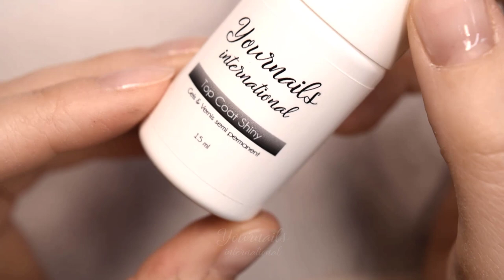🎃Nail art Halloween 2020: Gouttes de sang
Aujourd'hui, je vous partage le sixième nail art Halloween 2020 , déroule la barre d'info pour tout savoir.

Découvrez dans cette vidéo un nail art Halloween, un nail art gouttes de sang très facile et rapide à réaliser.
Retrouvez la vidéo complète avec les explications dans la formation de plus de 100 nail art que vous trouverez sur le dans la partie formation. Vous pouvez utiliser votre compte CPF pour financer tout ou partie de la formation.

Voici le lien vers tous les produits utilisés dans cette vidéo.

DES QUESTIONS?